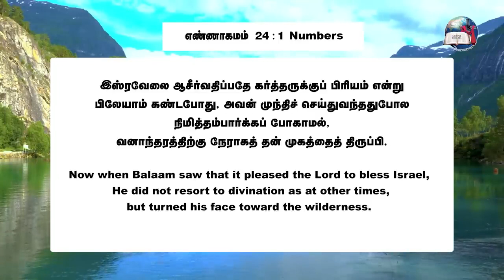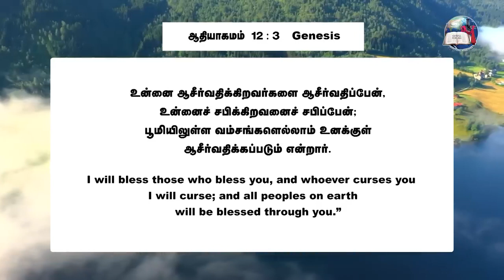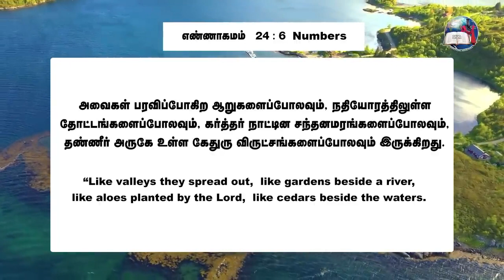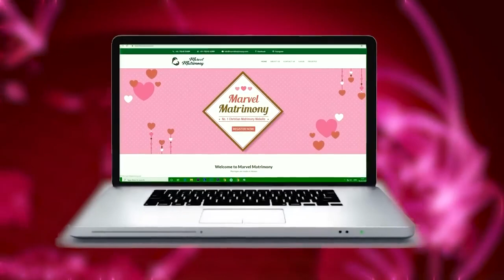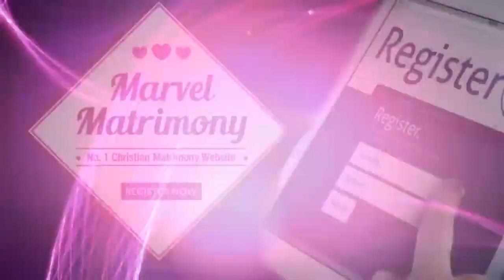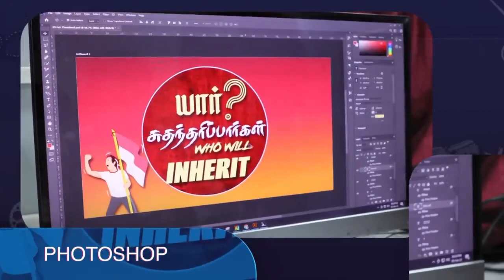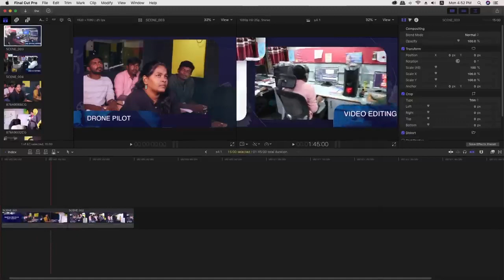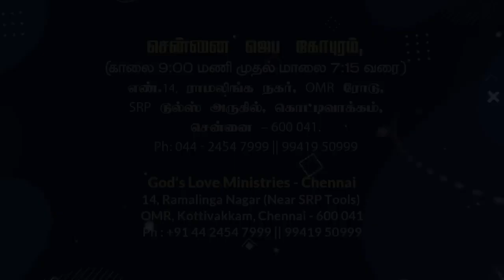ஆசீர்வதிப்பதில் பிரியப்படும் தேவன் Evg T Stephen